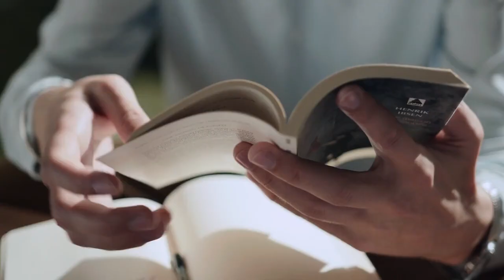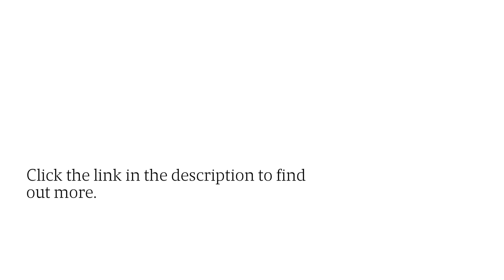San Juan, Puerto Rico University Textbook Hard Copies & E-Book Versions Available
Looking for an easy way to purchase your academic reading material? University Textbooks Print EBook Selection San Juan Puerto Rico Academic Hard Copy